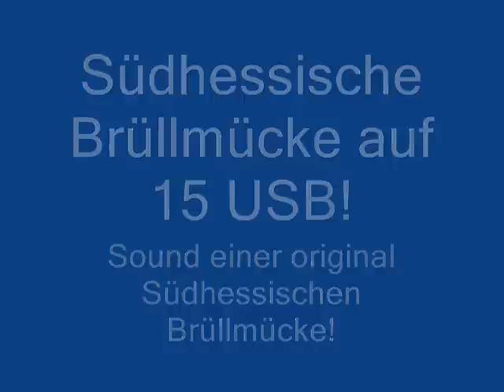Sound einer original Südhessischen Brüllmücke auf CB Funk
Hier hört Ihr den seltenen Sound einer Südhessischen Brüllmücke auf Band (11m CB)